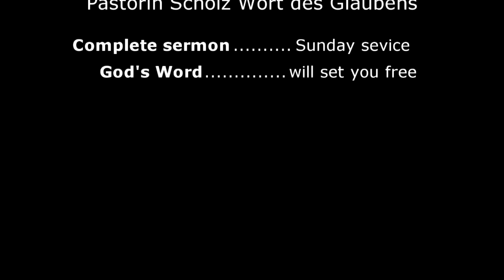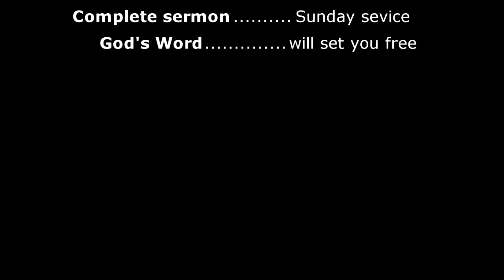WEIHNACHTSAUFFÜHRUNG-KINDERDIENST-SONNTAG-17.12.2017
WEIHNACHTSAUFFÜHRUNG
KINDERDIENST
WORT DES GLAUBENS
HAMBURG
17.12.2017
CHILDREN CHRISTMAS PERFORMANCE
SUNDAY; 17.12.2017